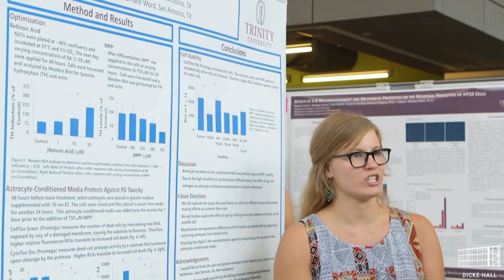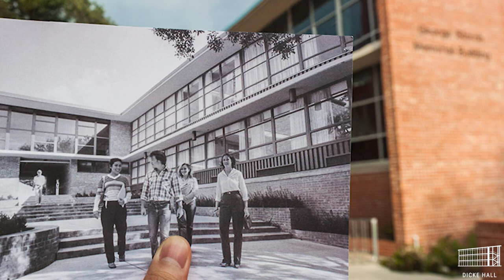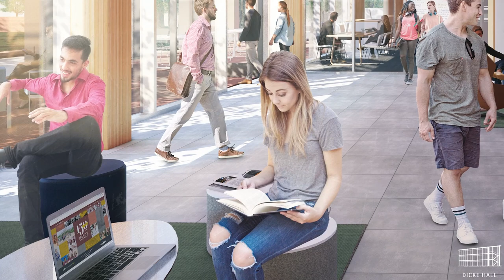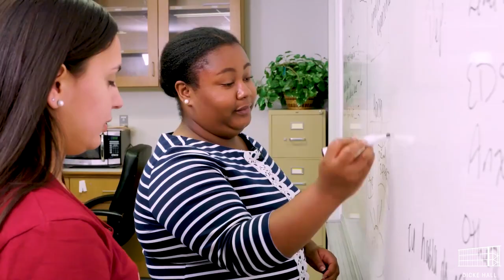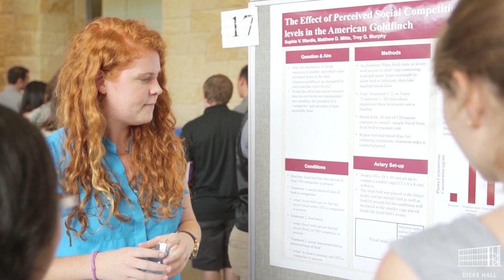Dicke Hall: A Home for the Humanities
We have officially broken ground on Dicke Hall, Trinity’s future home for the Humanities. Named after alumni Janet ’68 and Jim ’68 Dicke, this student-centered, collaborative environment is reflective of modern practices in the 21st century. Learn more about this project and our plans for this new space.